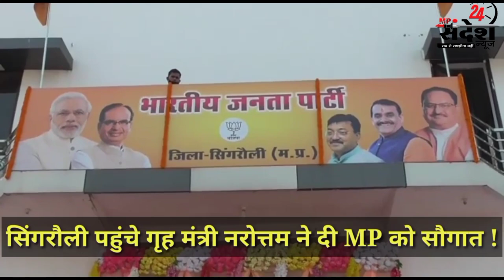सिंगरौली पहुंचे गृह मंत्री नरोत्तम ने दी MP को सौगात ! रीवा संभाग पुलिस के कार्यों की सराहना !